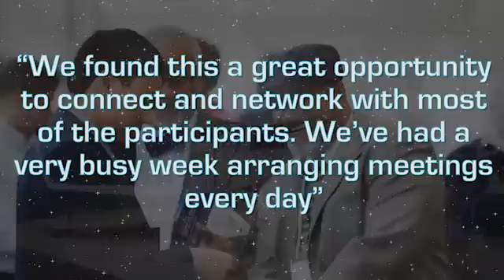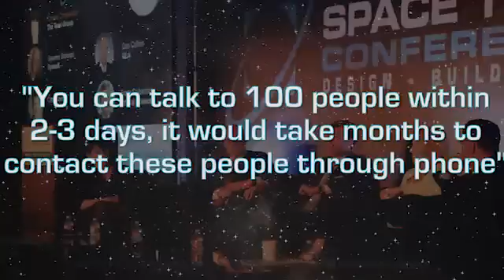Space Tech Expo USA 2014 Highlights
Space Tech Expo returned to Long Beach, CA, 1-3 April, 2014 for another highly successful year. Hear testimonials from our exhibitors and speakers including: Gwynne Shotwell, President & COO, Spacex, Rick Hoskin, Director, ATK, Chris Ferguson, Director of Crew and Mission Operations; CST-100, Boeing, plus many more. Join us again for Space Tech Expo 2015, 19-21 May, 2015, Long Beach Convention Center.